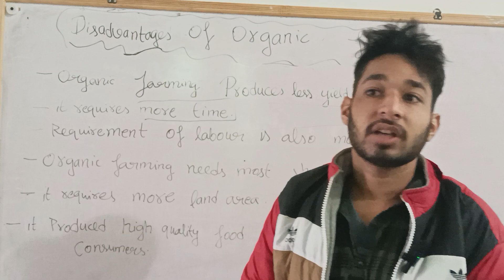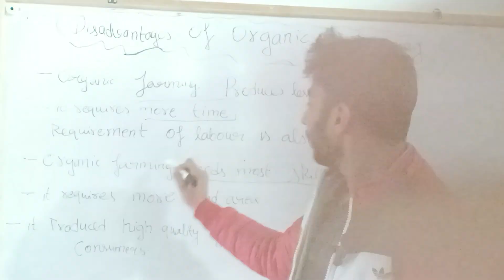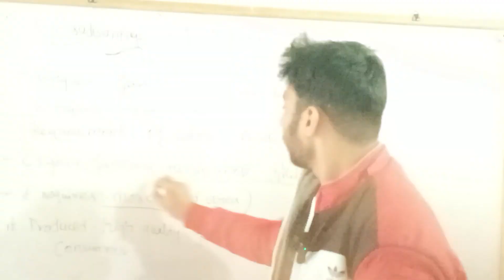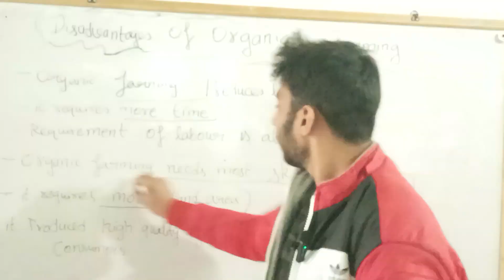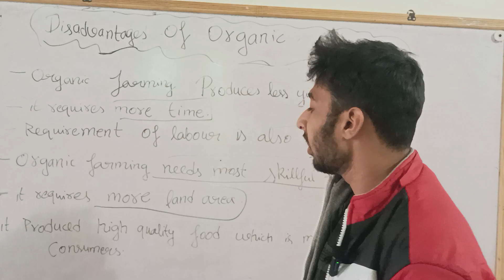disadvantage of organic farming